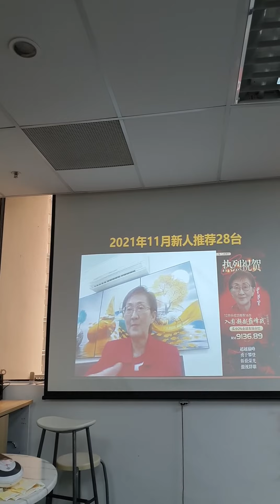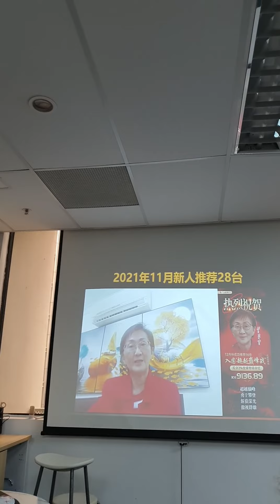60+ grandma shares terahertz technology n helped many ppl to get good health